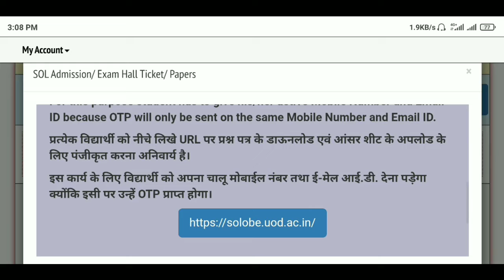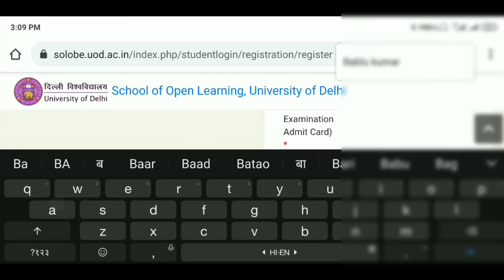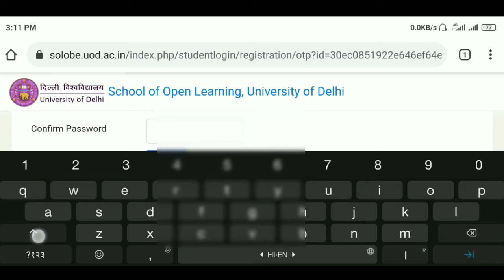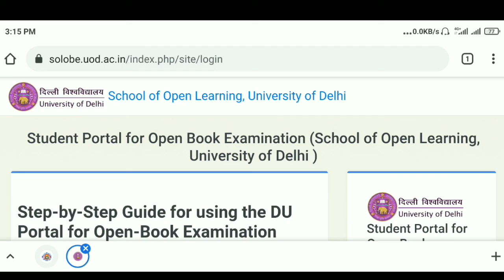SOL Open Book Exam 2021 | SOL Open Book Exam 2021 Registration कैसे करे? | step by step procedure